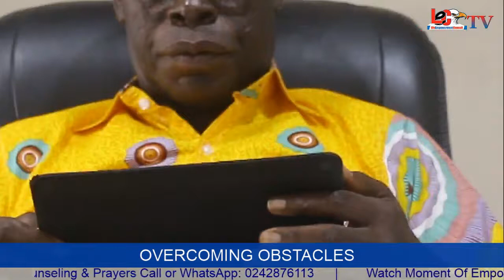Time with Rev Adu Kyeremeh